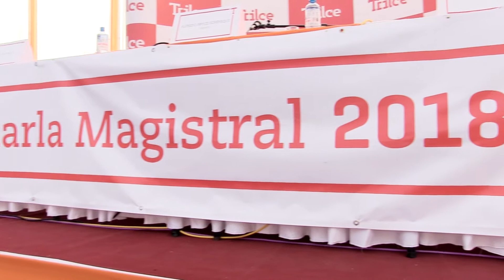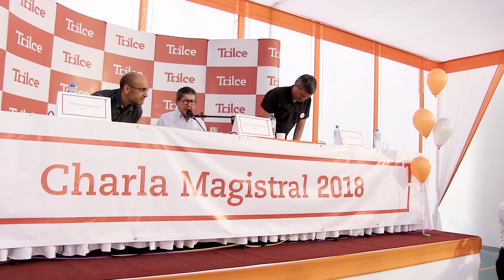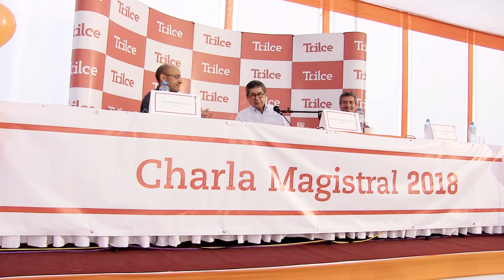Charla Magistral 2018 - Alfredo Bryce Echenique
Alfredo Bryce Echenique, una de las figuras más importantes de nuestra literatura contemporánea, ofreció una charla magistral a nuestros alumnos de cuarto y quinto de secundaria junto a los escritores Gustavo Rodríguez y Santiago Roncagliolo.